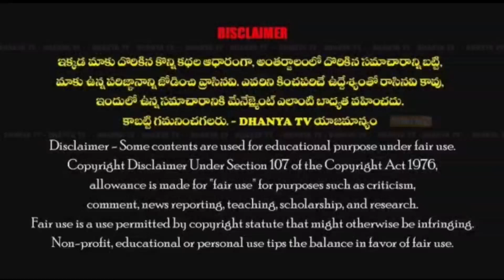AK మొహిద్దిన్ 3వ వర్ధంతి సందర్భంగా అలంకార్ స్టూడియో అధినేత అక్బర్ ఆధ్వర్యంలో అన్నదానం